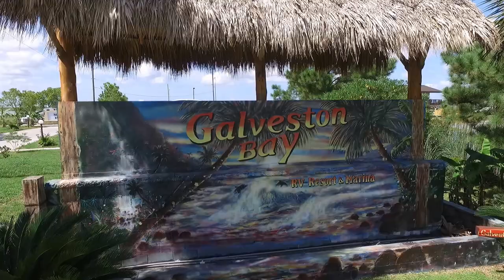Galveston Bay RV Park and Marina video